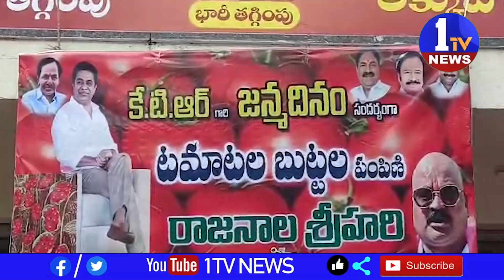మంత్రి కేటీఆర్ జన్మదినం